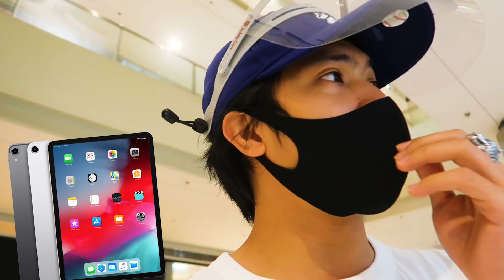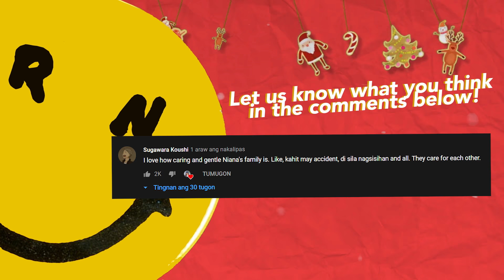Pranking Our Chef, Then Surprising Him With Dream Gift! | Ranz and niana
In this vlog we prank chef marky and surprisie him for his birthday!